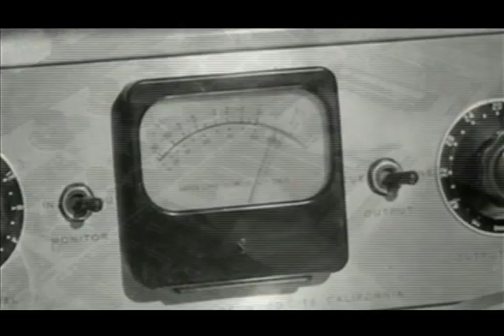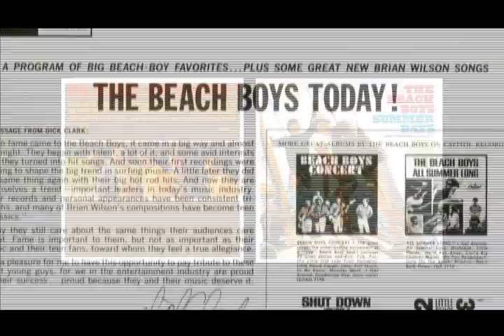Beach Boys' Brian Wilson Songwriter 1962 1969 Part 10 of 20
'Brian Wilson Songwriter 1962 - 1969' is a documentary film in which the rich tapestry of music written and produced by this brilliant 20th century composer is investigated and reviewed. With the main feature running at over three hours in length across two discs, the songs Brian wrote for and recorded with The Beach Boys during the 1960s are here put under the microscope to quite startling effect.

FEATURES INCLUDE
Historical musical performances and rare and classic recordings re-assessed by a panel of esteemed experts;
Obscure footage, rare archive interviews and seldom seen photographs;
Exclusive contributions from fellow Beach Boys, Bruce Johnston and David Marks; Wrecking Crew musicians Carol Kaye and Hal Blaine; friend and Beach Boys manager Fred Vail; producers Russ Titelman and Bill Halverson; Wilson family friends Billy Hinsche and Danny Hutton, biographers Peter Ames Carlin and Domenic Priore and many others;
Live and studio recordings of many Brian Wilson classics .